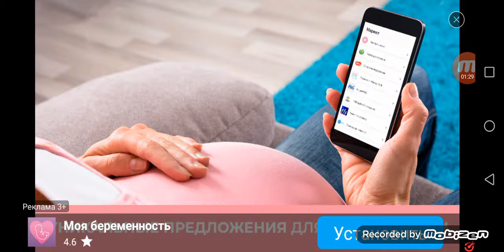Shadow fight 2 Wasp SATIR nasıl Yenilir?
Saygılarımla 🥰